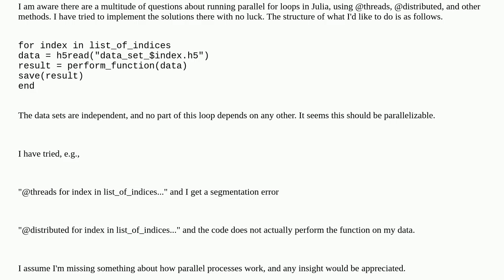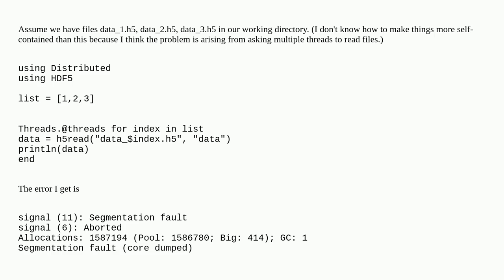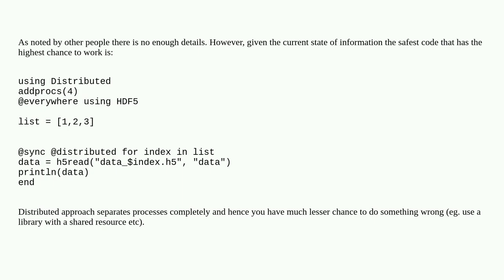Parallel for loop in Julia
A special thanks goes out to the community

  distributed parallel-processing julia